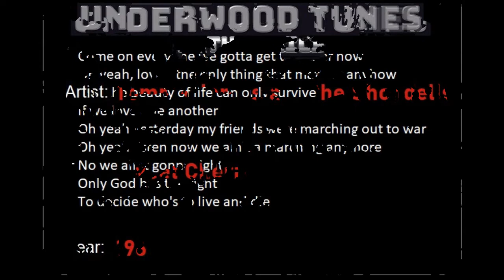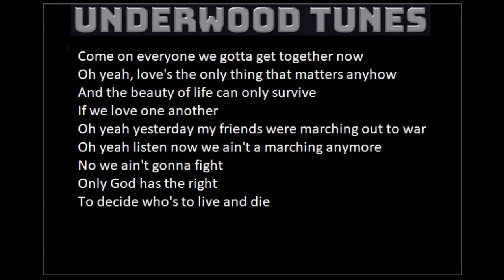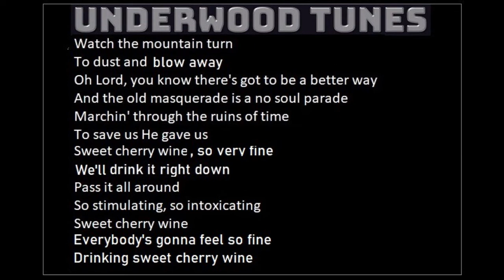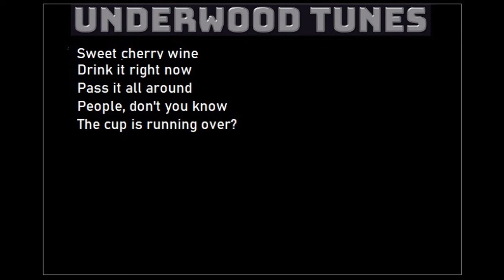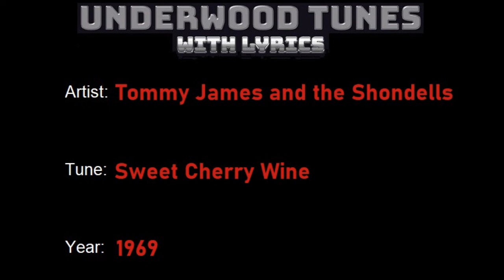Tommy James and the Shondells ~ Sweet Cherry Wine ~ 1969 ~ w/lyrics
"Sweet Cherry Wine" is a song by Tommy James and the Shondells from their 1969 album, Cellophane Symphony.